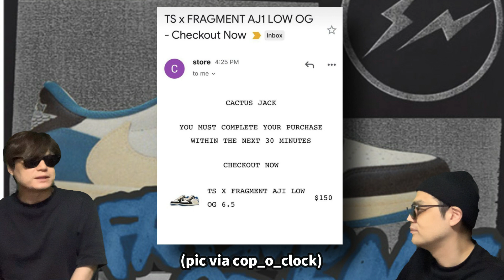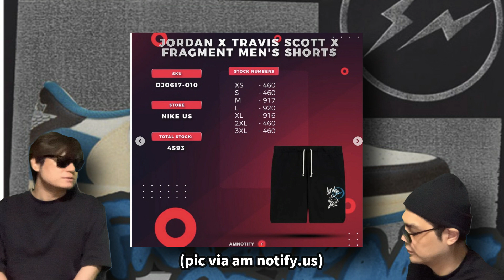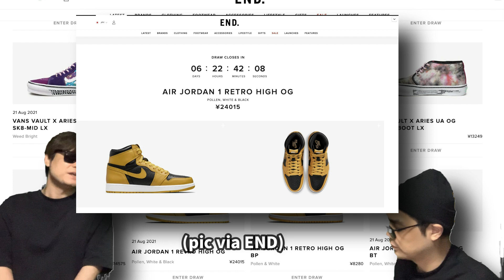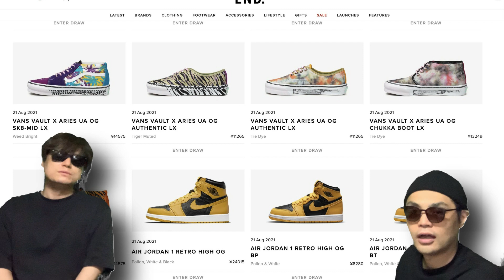Travis scott本家サイトでゲリラ抽選！Travis Scott x Fragment x Air Jordan 1 Low OG DM7866-140 Air Jordan 1 Low OG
Travis scottの本家サイトでゲリラ抽選！Travis Scott x Fragment x Air Jordan 1 Low OG DM7866-140 Air Jordan 1 Low OG “Shattered Backboard”

Travis Scott x Fragment x Air Jordan 1 Low OGについて話しています！

Travis Scott x Fragment x Air Jordan 1 Low OG

Air Jordan 1 Low OG “Shattered Backboard”
Release Date: August 26th, 2021
Men’s Style Code: CZ0790-801
Women’s Style Code: CZ0775-801
Color: Orange/White/Black
Price: $130

Air Jordan 5 “Jade Horizon”
Release Date: December 4th, 2021
Style Code: DC7501-300
Color: Jade Horizon/Light Silver/Anthracite/Pink Glaze
Price: TBA

【自己紹介】
10万人を達成した暁には奇跡的に当選したAir Diorを履いてYoutubeのパーティ会場でムーンウォークを披露することを公言！